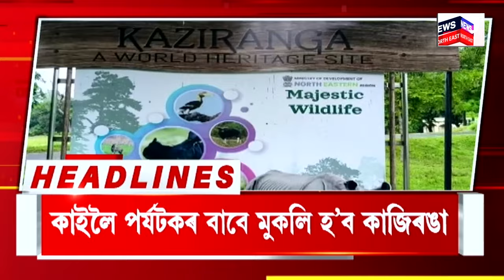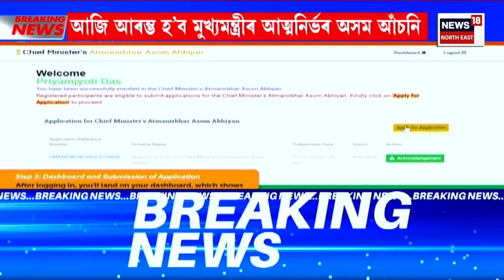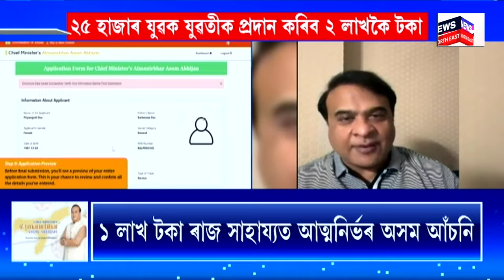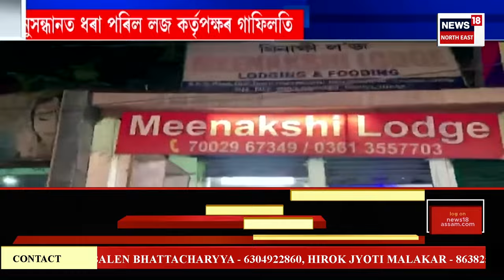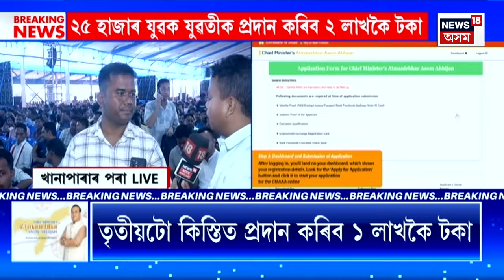Good Morning 18 | CM's Atmanirbhar Scheme | আজি মুখ্যমন্ত্ৰী আত্মনিৰ্ভৰ অসম আঁচনিৰ শুভাৰম্ভ